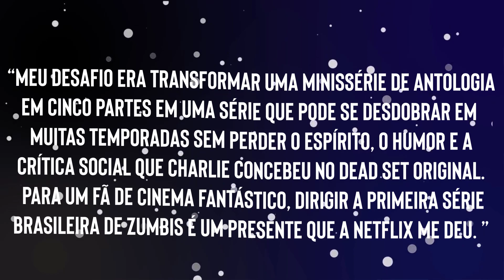Reality Z 2 Temporada DIRETOR Em Entrevista ao Deadline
Reality Z ganhará 2ª Temporada ? DIRETOR Em Entrevista ao Deadline Reality Z 2 Temporada ‘Reality Z‘ é uma versão do mash-up de comédia de horror e zumbi. Baseado na série britânica ‘Dead Set’, a série brasileira é dirigida por Cláudio Torres e adota o mesmo tom que sua fonte de inspiração. Um monte de estrelas fica preso dentro de uma casa quando são atacados por zumbis com fome de cérebro. Bem, depois de uma caótica temporada de 10 episódios, você gostaria de saber se haverá uma 2ª temporada de ‘Reality Z’? Pois bem, explicamos tudo aqui

A Netflix já renovou a série para a segunda temporada ?
A 1ª temporada de ‘Reality Z‘ estreou em 10 de junho de 2020 na Netflix, com 10 episódios. Em entrevista ao Deadline, o diretor Cláudio torres afirmou que desde o início pensou na série como uma antologia, com diversas temporadas.

“Meu desafio era transformar uma minissérie de antologia em cinco partes em uma série que pode se desdobrar em muitas temporadas sem perder o espírito, o humor e a crítica social que Charlie concebeu no Dead Set original. Para um fã de cinema fantástico, dirigir a primeira série brasileira de zumbis é um presente que a Netflix me deu. ”

Lenox Hil ganhará 2ª temporada na Netflix ?
Mas, a decisão de estender a série não passa pelas mãos do diretor e sim da Netflix. Se a série receber uma boa audiência, com certeza será renovada para uma nova temporada. No entanto, até o momento, a Netflix não oficializou sua renovação.

Data de estreia
Comparando o tempo em que a série foi originalmente anunciada e sua produção foi finalizada, provavelmente, veremos novos episódios chegando somente em 2022. Vale lembrar que, diversas produções no momento, estão paralisadas devido a pandemia do Coronavírus.
Quem pode voltar para a 2ª temporada ?
‘Reality Z’ segue um monte de estrelas, presas dentro do estúdio de filmagem quando um apocalipse zumbi ocorre. Os personagens são Ana Hartmann como Nina, Ravel Andrade como Leo Schmidt, Guilherme Weber como Marca, Carla Ribas como Ana Schmidt, Emílio de Mello como Alberto Levi, Jesus Luz como Lucas, Luellem de Castro como Teresa, João Pedro Zappa como TK. , Hanna Romanazzi como Jessica, Leandro Daniel como Augusto, Gabriel Canella como Marcos, Wallie Ruy como Madonna, Julia Ianina como Cristina e Natália Rosa como Veronica.

Mas, como a série é criada como uma antologia, esperamos uma nova lista de estrelas na próxima temporada. No entanto, também poderemos ver, diversos atores interpretando novos personagens.